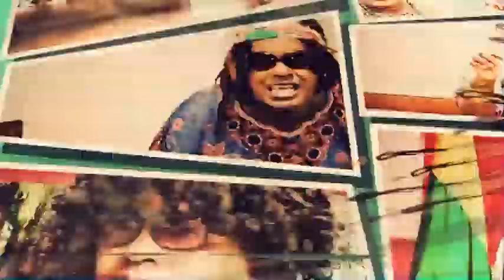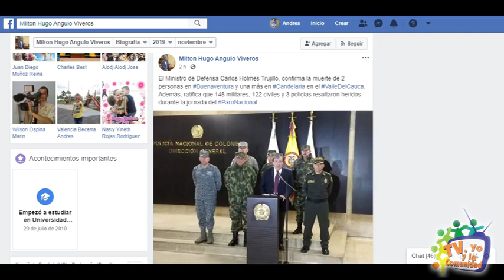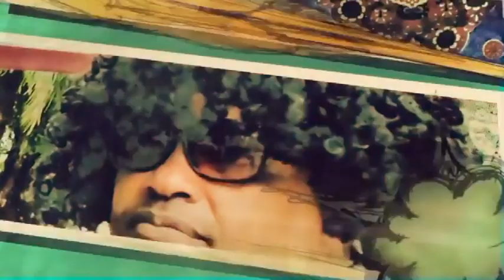LA TABAQUERA PORTEÑA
TV YO PRODUCCIONES 22 DE NOVIEMBRE 2019